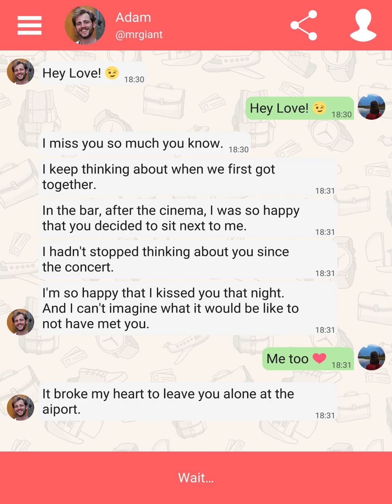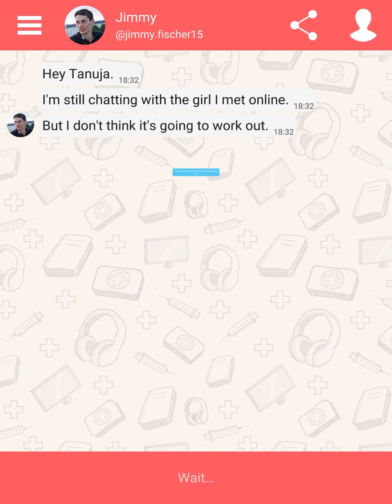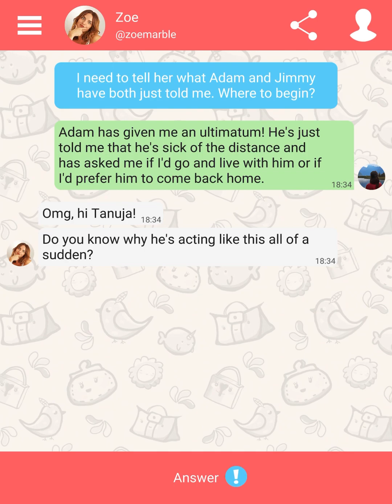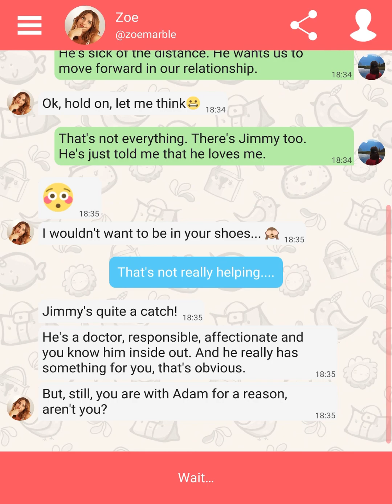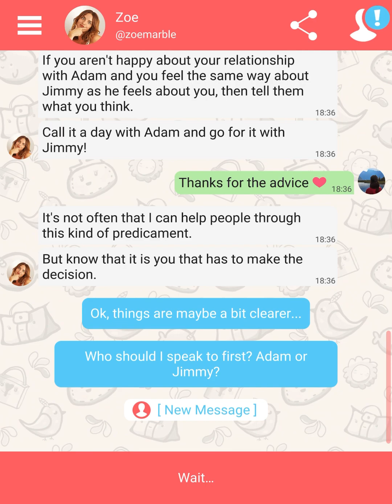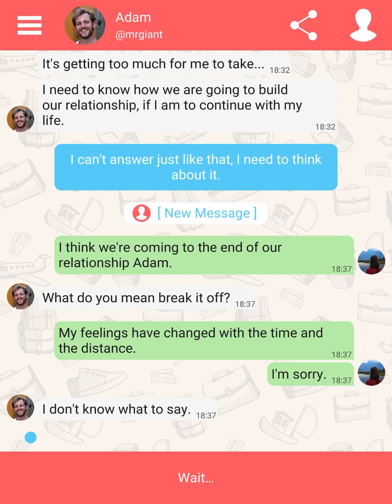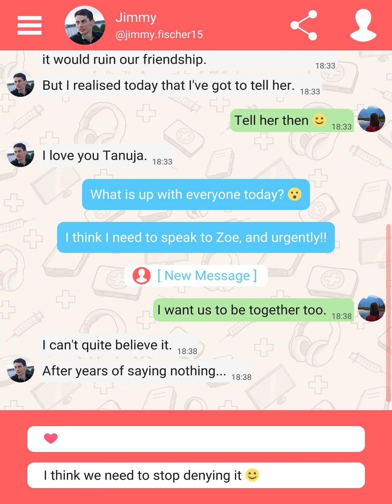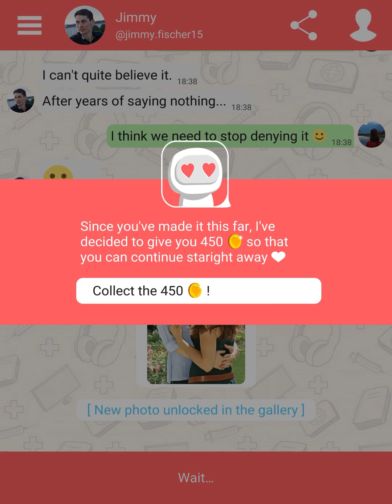Hey Love Adam: Texting Game Chapter 32 Walkthrough | Full Chapter | No Commentary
Hey everyone,
In this video, I’ll show you the speed run of Mobile game called Hey Love Adam: Texting Game Chapter 32 with a perspective of a Guy portraying as a young American Girl. All the choices I took in this the game are premium choices. If the speed of the video is too fast for you then you can slow down the video in settings. Enjoy!

This is a Chapter 32 video for a Mobile game called Hey Love Adam: Texting Game.
Chapter 33 video with all premium choices and with no commentary videos is coming soon on our channel.

Description from the developer(s):
In this love story, your choices will change the story line. Chat with the boyfriend of your dreams and help your friends!

A MODERN LOVE STORY

Discover a new kind of interactive story: chat with your friends, help them solve their problems and build your own love story in this unique texting game!

You choose your story

Text your friends and choose how you interact with them! Each message is a choice and people will react according to what you say. What will you choose: a lie or the truth? Jealousy or Passivity?

You work in a start-up and Adam, a colleague of yours, has caught your eye. Together, you are going to a concert but it seems you are not the only one interested in him… Will you manage to win his affection? Will you fall in love?

Meanwhile, your best-friend is having troubles in her relationship and your sister has started acting weirdly. Can you handle all the situations and solve all the mysteries?

Hey Love Adam: an interactive story

• Over 1000 possible choices

• 12 different endings

• 33 chapters

• Up to 70 pictures to unlock

• Plenty of characters

• A unique texting game

Hey Love Adam is an interactive story that will suit all kind of tastes! Whether you are fond of texting games, romance games, or just looking for a game where you can choose your story, you will find something that will appeal you in this unique experience!